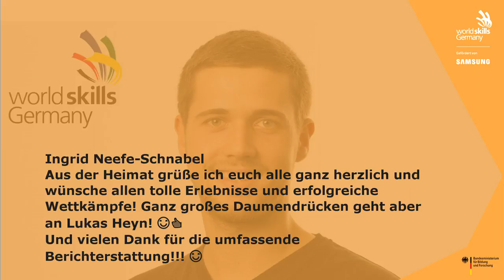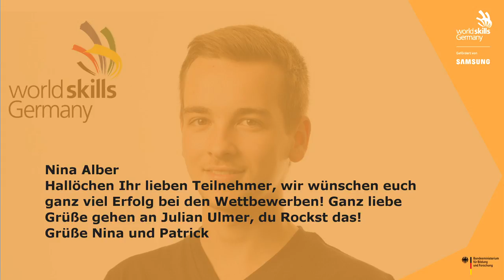1. Wettkampftag - WM der Berufe in Abu Dhabi - die Show zum Tage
Im Restaurantservice geht's ans Lamm, in der Disziplin Water Technology dreht was rund, die Mechatroniker gehen auf volles Risiko und erhaschen wichtige Zeitpunkte. Die Weltmeisterschaft der Berufe hat begonnen. 42 junge Fachkräfte aus Deutschland geben in 38 Disziplinen aus Handwerk, Industrie und Dienstleistung ihr Bestes. In Abu Dhabi treten sie gegen 1300 andere junge Menschen aus 58 weiteren Nationen und Regionen an und kämpfen um Medaillen.